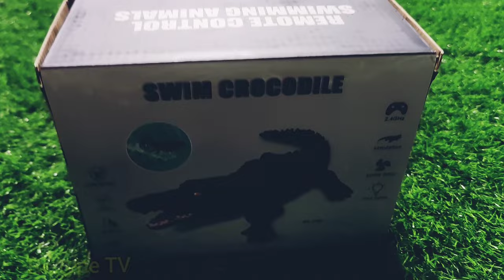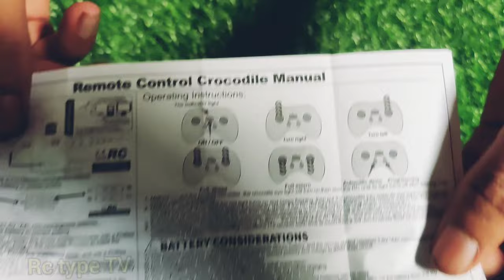Unboxing Remote Control 2.4GHz Swim Crocodile|Testing R/C Bionic Crocodile|R/C Swimming Animals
Unboxing RC MotorNS8012 2.4GHz|Testing Remote Control Motor 1:20 Scale|Best Budget Radio control

Tip 1: When the switch of the remote control is turned on, the indicator

light will flicker continuously. Then put the RC CROCODILE in the water

Warm tips

and the indicator light on. indicator light of the remote control will be off. The frequency is adjusted successfully. Tip 2: When playing, put the RC CROCODILE in the water, let the RC CROCODILE body touch the water, the RC CROCODILE will start

swimming mode.

Tip 3: The REMOTE CONTROL and the RC CROCODILE are waterproof.

SINPO